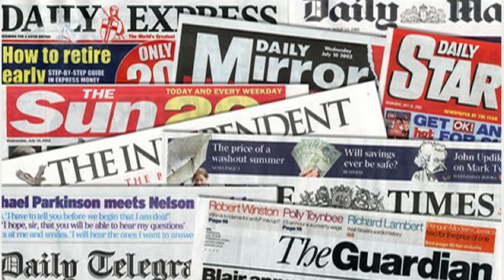Maxaa Cusub Kulamada Maanta Min Barca ilaa Ingiriiska & Pique oo ugafay Espanyol af Xumaaaa ninku